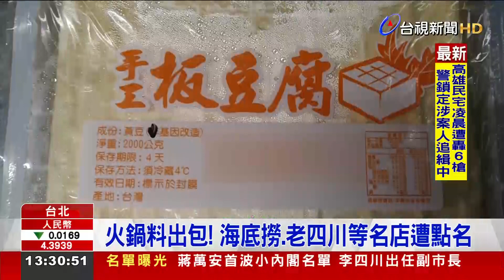火鍋料出包！海底撈、老四川等名店遭點名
冬天是吃鍋的季節，台北市衛生局針對市面上以及火鍋餐飲店55件火鍋料進行抽驗，知名的火鍋店，如海底撈、老四川等名店，被查出總共有5件不合格，包括青菜農藥殘留量超標，也有豆腐被查出不得驗出的防腐劑，衛生局將要求業者下架並開罰。